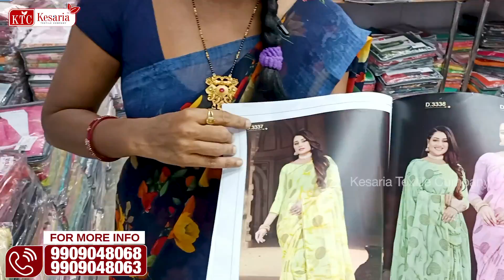ఇంత తక్కువకు ఎక్కడా దొరకని Catalogue Sarees కలెక్షన్ Starts at Rs145 | COD Available | Wholesale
SHOP CONTACT 👇  (knows Telugu, Hindi, and English)

SHOP ADDRESS 👇
B-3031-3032, 1st Floor, Millennium Textile Market - 1, Ring Road, Surat City, Gujarat State, India. Pincode - 395002.